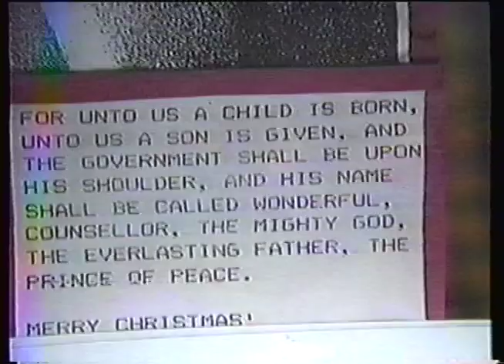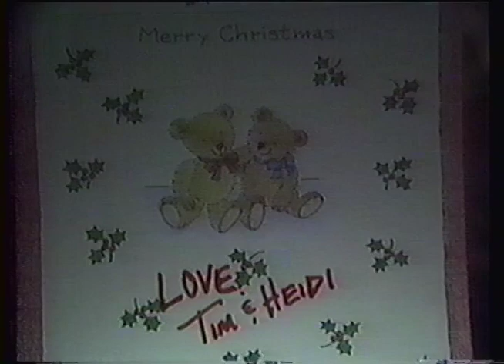Wheelwright Family Christmas Video 1991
Discovered in a pile of old dusty and moldy VHS tapes, comes this long forgotten blast from your past.